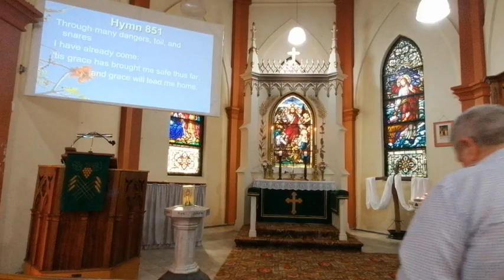3rd Sunday after Trinity